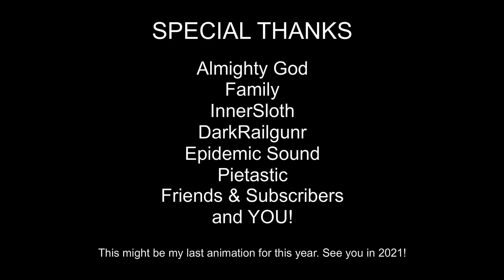Freeplay Among Us in a Nutshell (by HanifAnims)